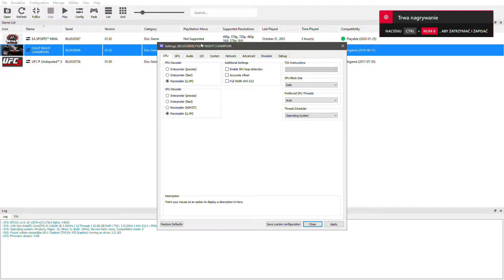RPCS3 Fight Night Champion | 1080p FSR Upscale | 11600k + RX470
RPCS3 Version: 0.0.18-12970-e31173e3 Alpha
FIGHT NIGHT CHAMPION [BLUS30608] v1.02
Settings changed:
- Framelimit Off
- Vsync On
- FSR 80%
- Silence All Logs (unnecessary)

No community patches
11600k stock
RX 470 4GB 21.6.1
2x8 3600 CL16